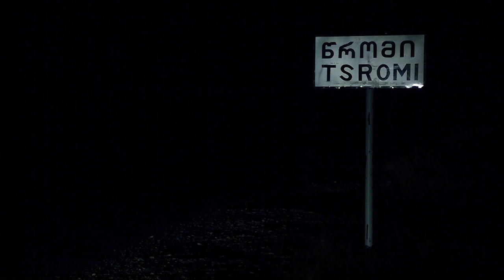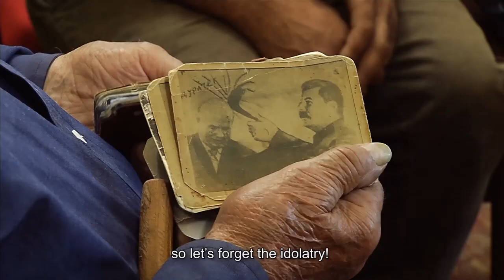The Ruler Trailer HD, 1080p, 8mbps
Director Shalva Shengeli

Producer Nino Chutkerashvili